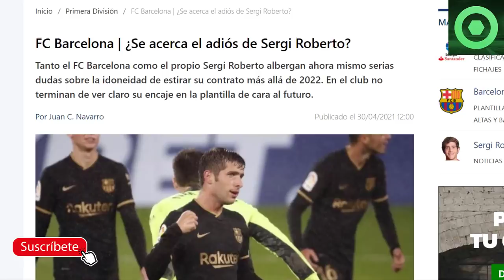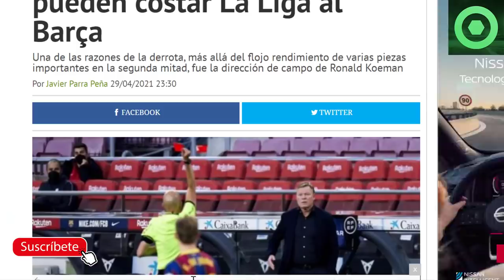🟥 KOEMAN CULPA de la DERROTA del BARÇA a 5 JUGADORES 🟥 PESO PESADO del BARÇA PUEDE IRSE del BARÇA 🔴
Fuentes:
fichajes net
fichajes com
besoccer